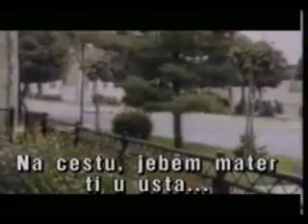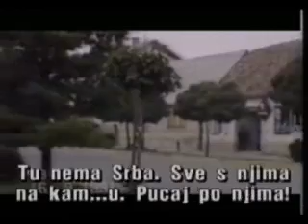petrinja1991.wmv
Srpska vojska u Petrinji razdvaja hrvatske civile i tjera ih ispred sebe u živi štit